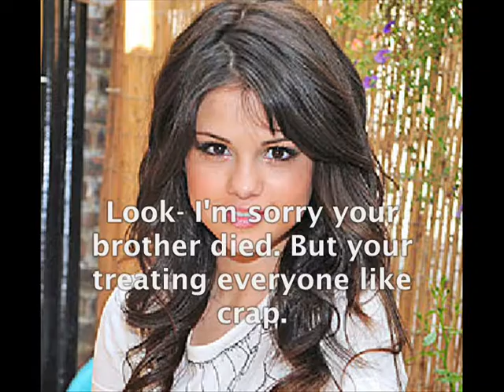Shattered ll Trailer ll Preview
I might not do this series..?Its up to you guys.
Either I do this one or Hayleys Heart or My Wish; you guys choose :]
Shattered.
NILEY ll Nick&Miley ll

Nick ll Lucas
Miley ll Brooke

otherss ;;
David ll Trey
Kris ll Adam
Selena ll Shannon

Song Shattered by Trading Yesterday.
Comments :]

xoxo